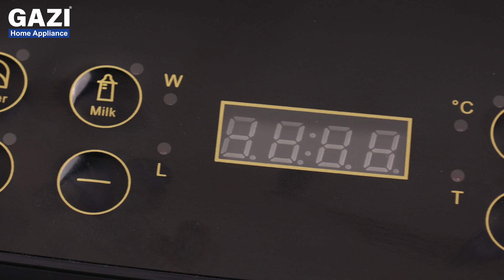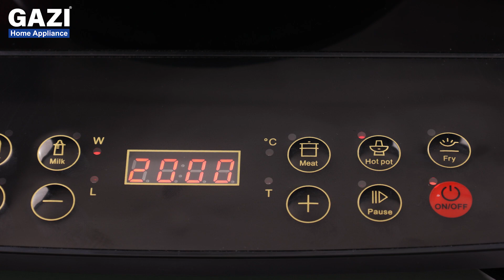Official Review | Gazi Smiss Induction Cooker | ALP DC 88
গাজী স্মিস ইন্ডাকশন কুকার- রান্না হবে গ্যাসবিহীন।

📥 বিস্তারিত জানতে ইনবক্স করুনঃ m.me/GaziHomeApplianceOfficial

📞 কল/হোয়াটসঅ্যাপ/ইমো-তে যোগাযোগ করুন এই নাম্বারেঃ 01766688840

👉 অর্ডার করুন আমাদের অফিশিয়াল ফেসবুক পেজ, ওয়েবসাইট কিংবা মোবাইল অ্যাপ থেকেঃ